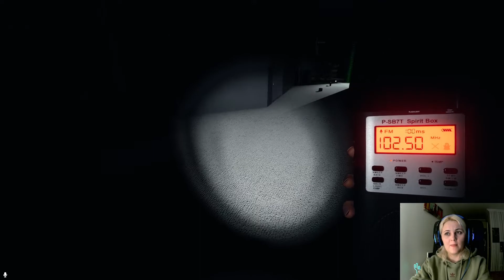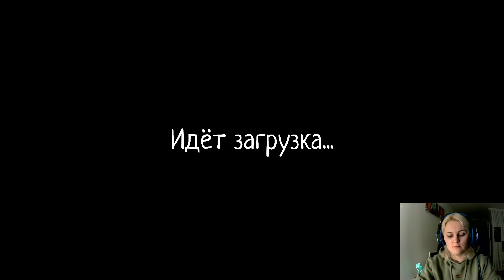PHASMOPHOBIA. Рискую жизнями тиммейтов ради превью.